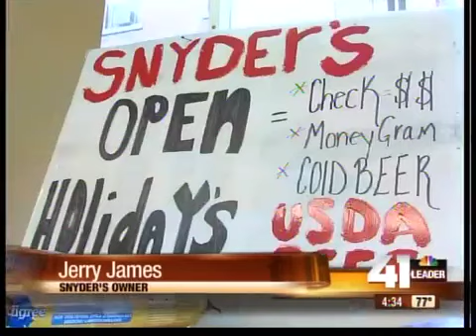Snyder's Grocery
Snyder's Grocery Store is an institution on Independence Avenue.